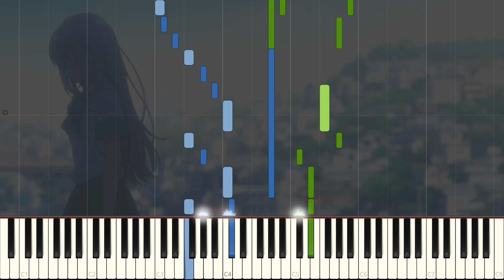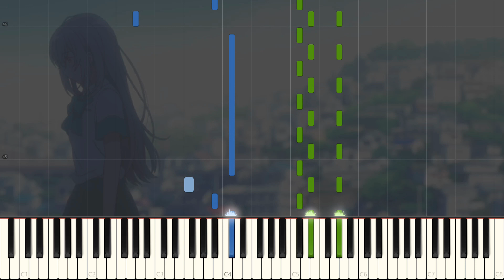Mimei no Kimi to Hakumei no Mahou - Irozuku Sekai no Ashita Kara ED - Piano Arrangement [Synthesia]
Ending to Irozuku Sekai no Ashita Kara, Mimei no Kimi to Hakumei no Mahou!

Yanagi Nagi is an artist that I really like for her songs... but they are quite not my style of arrangement. When I heard her doing this current season one, I gave it a go... and it took me an entire day. 5-6 hours of work?

Yea it was tiring. But I think it was worth seeing what I could do with a song out of my comfort zone.

Enjoy a once in a long time chance of this unique arrangement :P

Song: Mimei no Kimi to Hakumei no Mahou
Anime: Irozuku Sekai no Ashita Kara

Original Artist: Yanagi Nagi
Arranged by: zzz